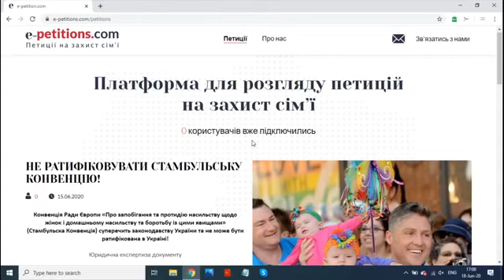Борітеся - поборете!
Відеокоментар Олександра Савченка, голови ГО "Фонд захисту сім'ї", секретаря комісії сімейної політики і захисту прав дітей громадської ради при Львівській облдержадміністрації, про захист сімейних цінностей